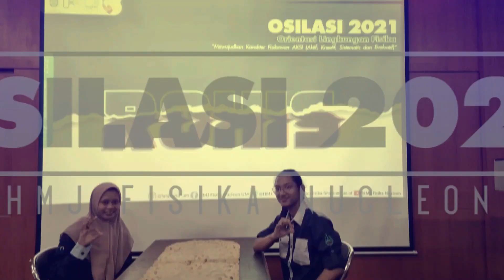Pengenalan Tim Soal Fisika | OSILASI 2021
●HMJ FISIKA NUCLEON PROUDLY PRESENT●

[OSILASI 2021]
"Mewujudkan Karakter Fisikawan AKSI (Aktif, Kreatif, Sistematis, dan Evaluatif)"

▪︎Tim Soal▪︎
Podcast kali ini akan ditemani oleh narasumber keren dengan topik pembahasan yang menarik terkait dengan Tim Soal yang merupakan salah satu sub divisi HMJ Fisika Nucleon.
• Pemateri : M. Syahrul Alfianto
• Materi : Pengenalan Tim Soal
• Moderator : Rifkiyatul Khasanah